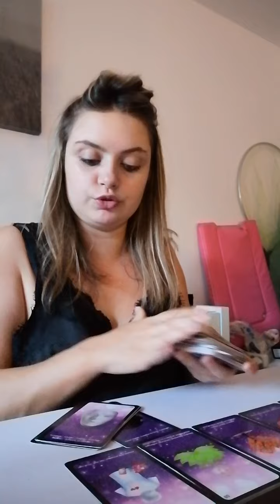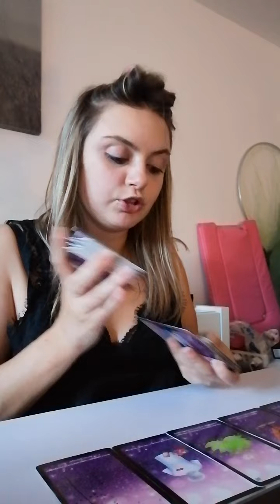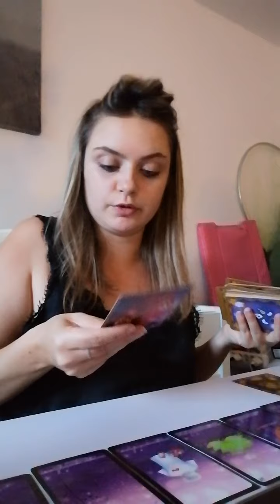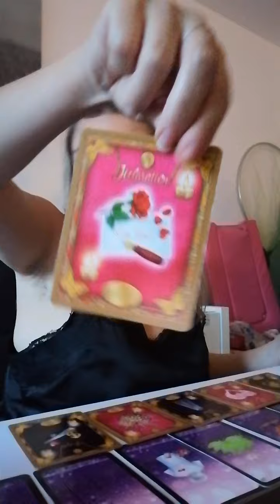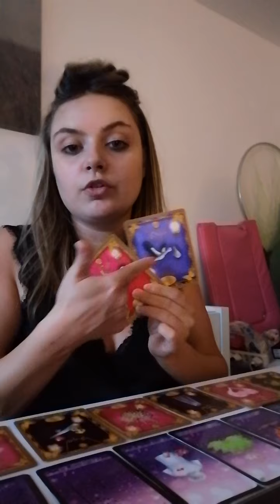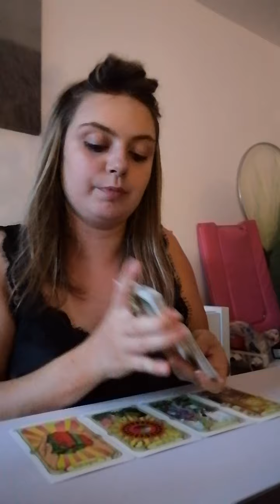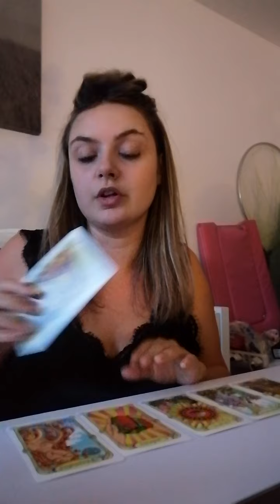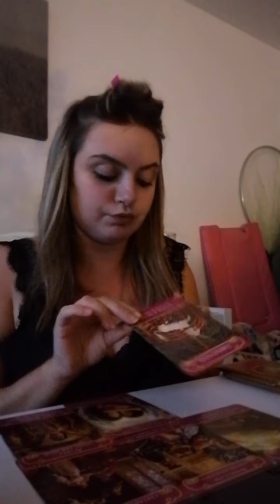Gémeaux début juillet 2020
Cc les gémeaux nesitez pas à commenté ma chaîne like vous abonné sa me fera plaisir de savoir que sa vous parle bisous voici mon lien paypal pour une guidance plus personnalisé pour 15euro